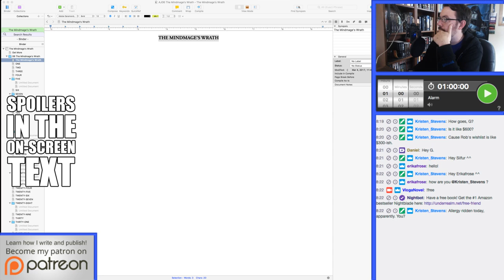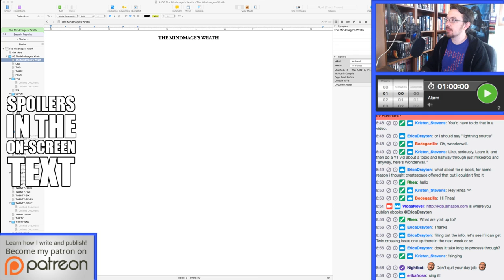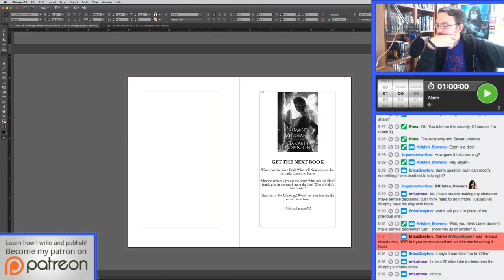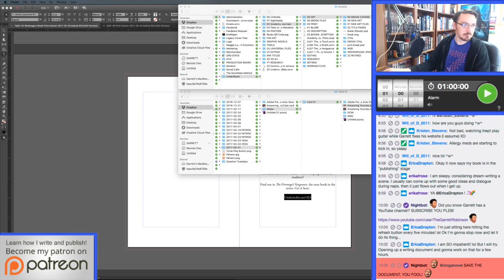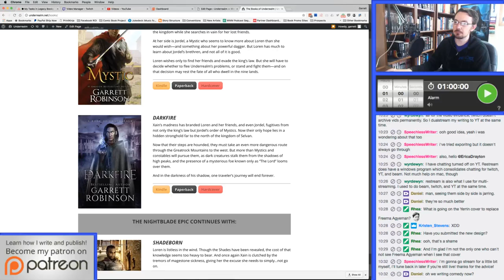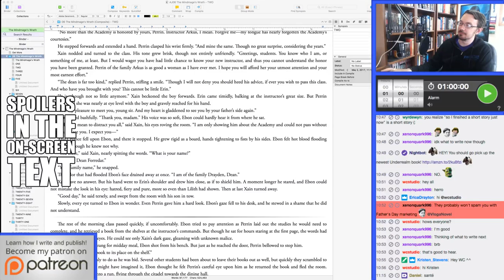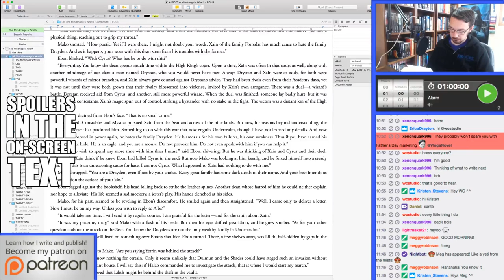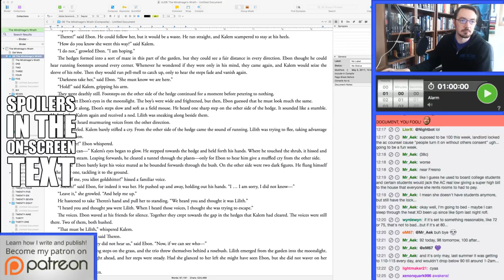VLOGANOVEL: The Mindmage's Wrath 70 (Writing Editing Design Fantasy)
I'm working on The Mindmage's Wrath, the second book in the Academy Journals. The first book in the series is Nightblade, and you can find it here:

In this episode we edit the book! Tune in to see how I write a book that can top the bestseller lists.